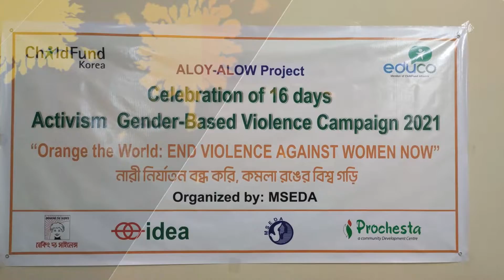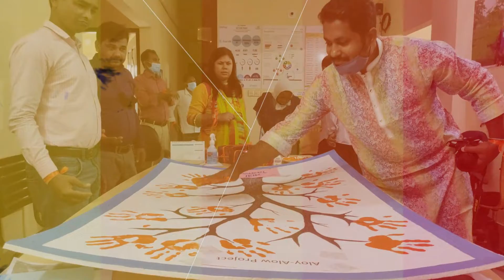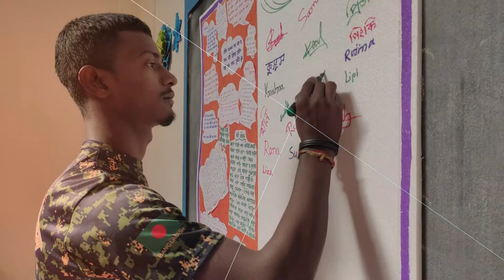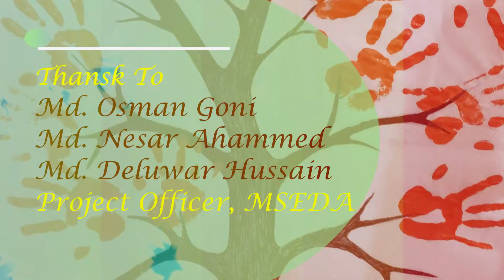Orange the World: End Violence Against Women Now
ALOY-ALOW Project Celebration of 16 Days Activism Gender-Based Violence Campaign-2021 office and field level. IDEA ALOY-ALOW Project participates at the office level and arranges an event field level (Kejuricherra Kodomtola ECD Center). ECD Facilitator, Community Promoter, Youth and Adolescent Forum Member, Para Councilor, CBCPC Committee Members, and DRM Members were present at the events.